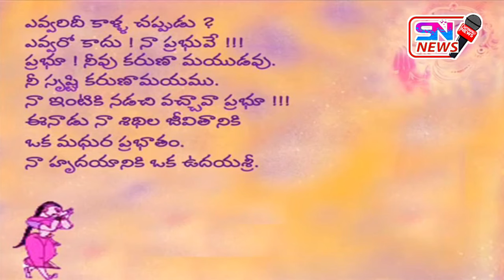karunasri Beedhapooja (Udayasri)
karunasri Beedhapooja the classical song of Jandhyala Paapaiah Sasthri Gaaru.